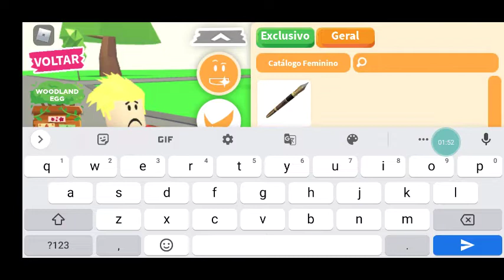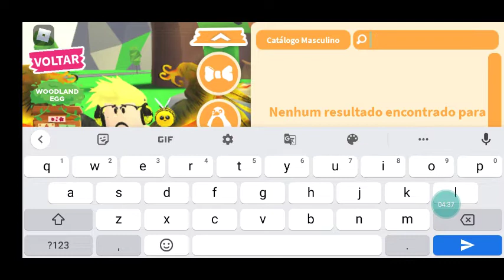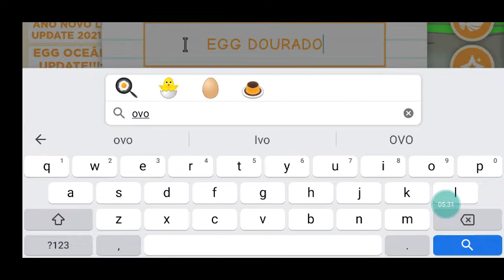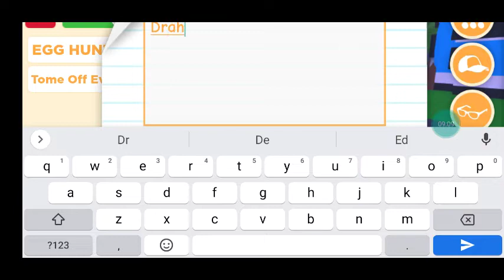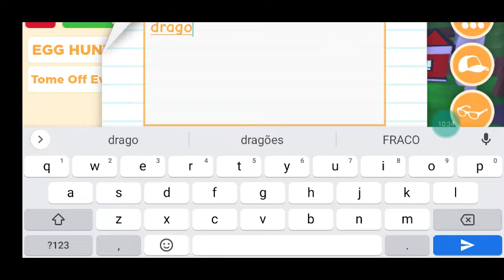CHOQUEI UM OVO DOURADO!!🥚🐣